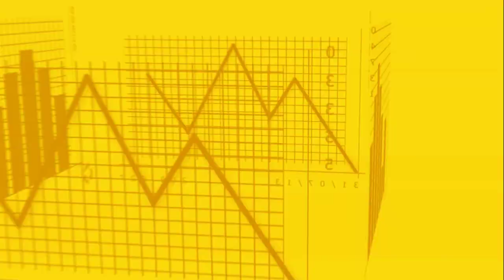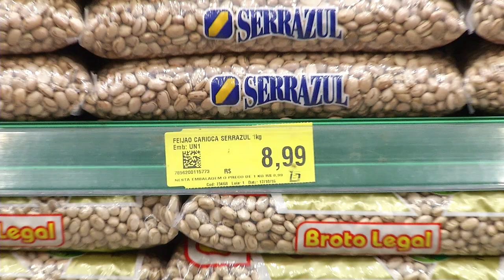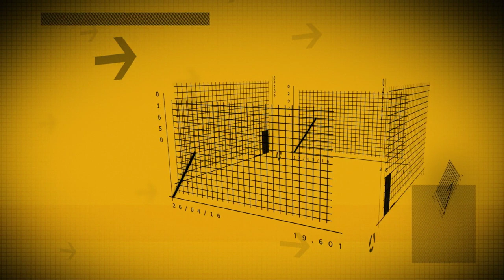Painel Econômico 041 - índices da Cesta Básica de setembro 2016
Confira como foi o comportamento dos preços dos itens da cesta básica para Piracicaba e região durante o mês de setembro de 2016, com o relato dos jovens especialistas da Empresa Junior de Economia e Administração - EJEA, da ESALQ. O Painel Econômico é um boletim informativo mensal produzido em parceria pela EJEA/ESALQ/USP e a TV USP.